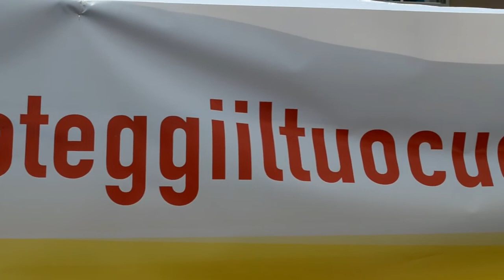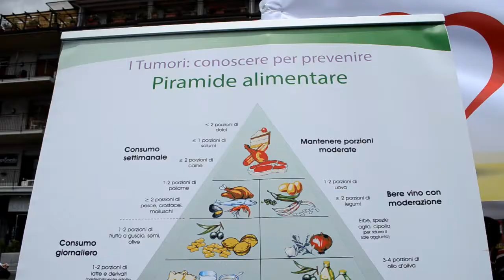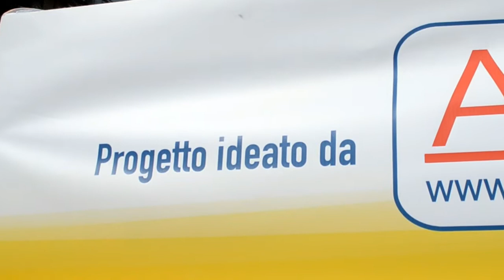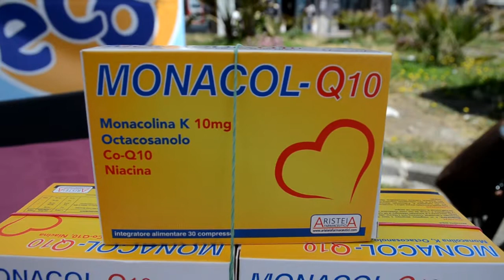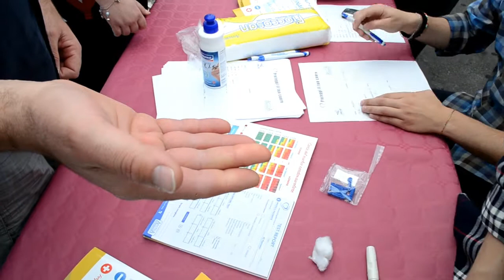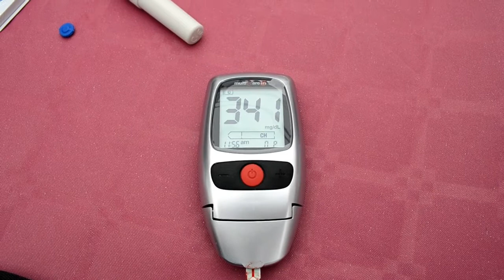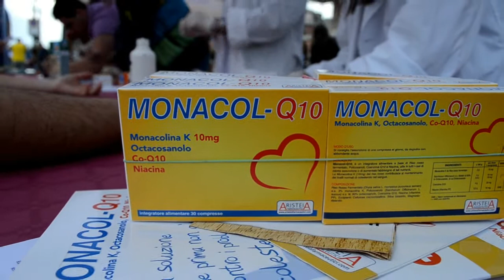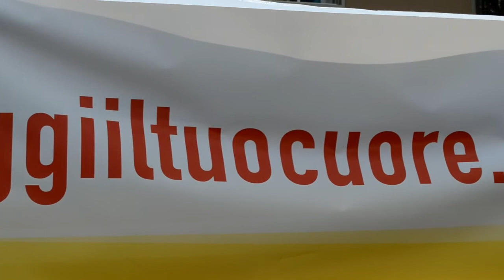Evento "Proteggi Il Tuo Cuore" - 21 maggio Catania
Evento dedicato all'informazione e alla prevenzione delle malattie cardiovascolari. Organizzato dall'Associazione Archè e da Aristeia Farmaceutici.